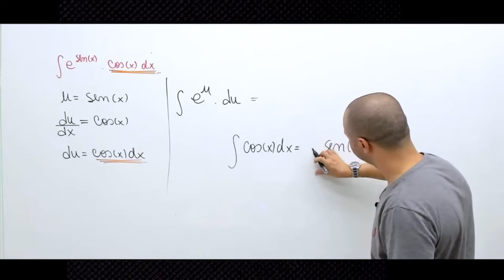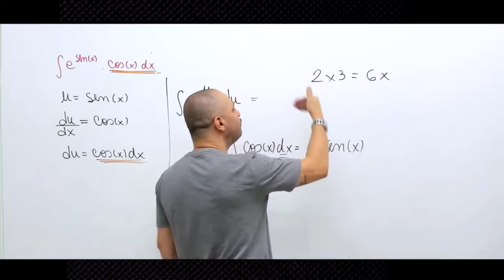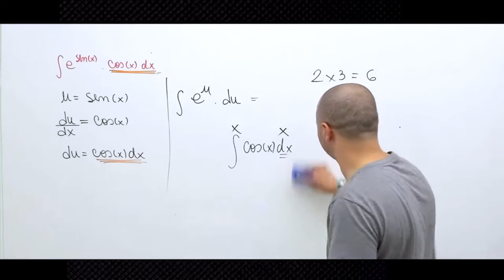Quando parar de integrar uma função?